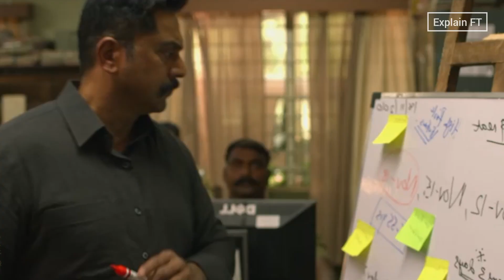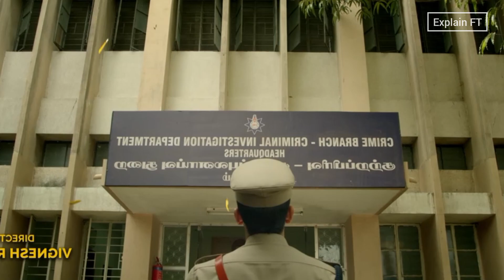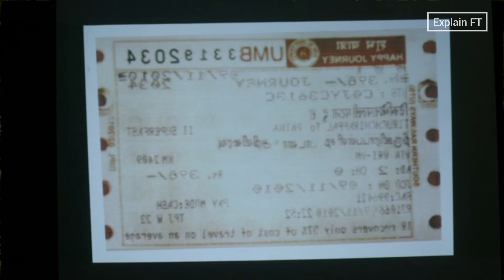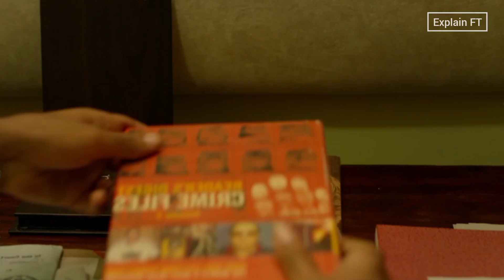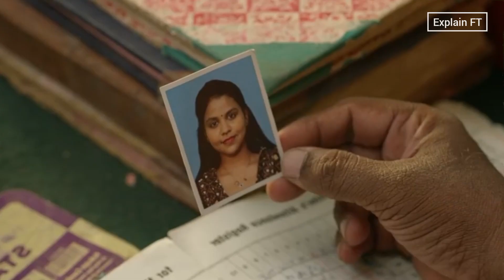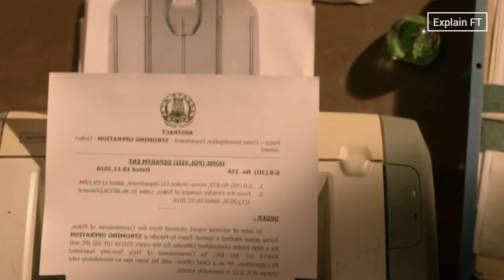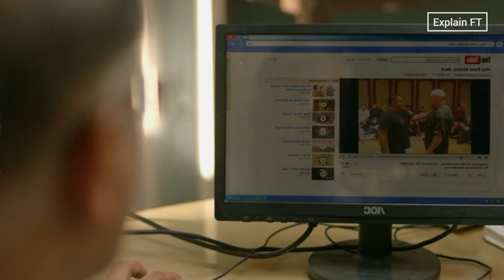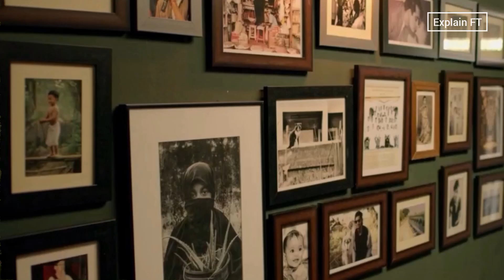২০২৩ সালের মাথা নস্ট করা তামিল মুভি | Por Thozhil Movie Explained in Bangla | Movie Explain Bangali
Bangla movie
Bangladeshi movie
new Bangla Movie
tamil Movie
hindi dabbed movie
explain movie
movie explain